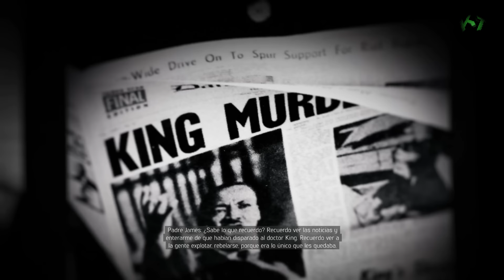Mafia 3 parte 32 Español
"Mafia 3 Español Walkthrough Part 1 Español"
"Mafia 3 Español Walkthrough Parte 1"